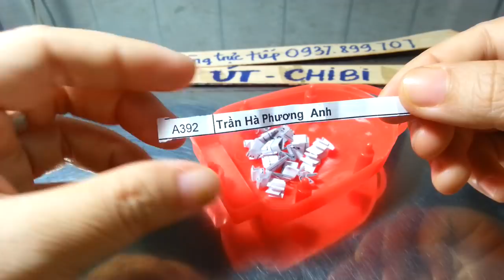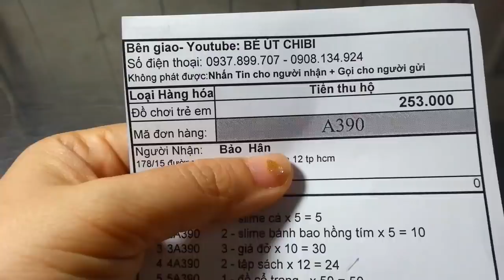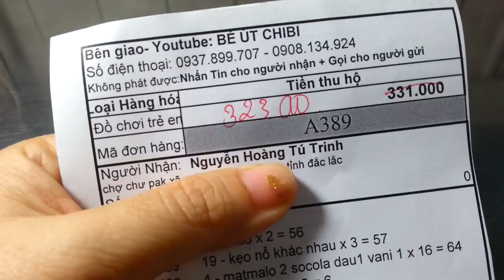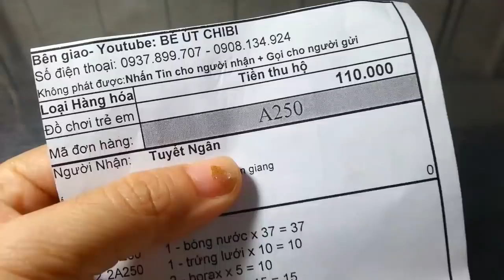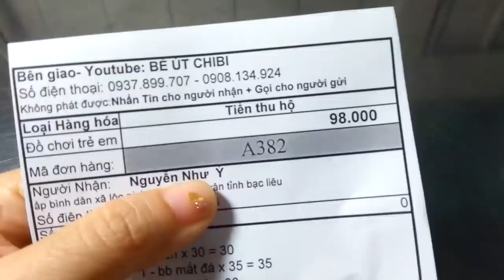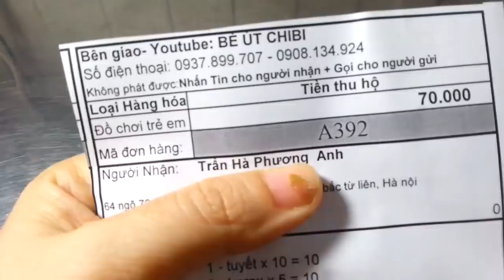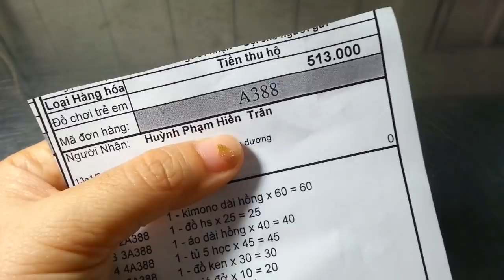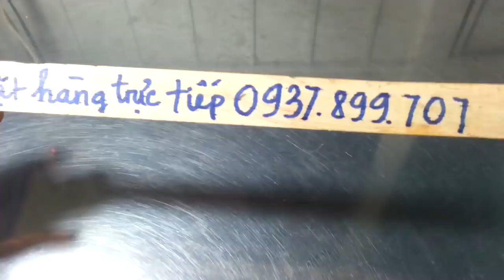Giá đỡ búp bê, chibi, tiên cá, giầy búp bê, slime, squishy đào ngày 17/5/2018